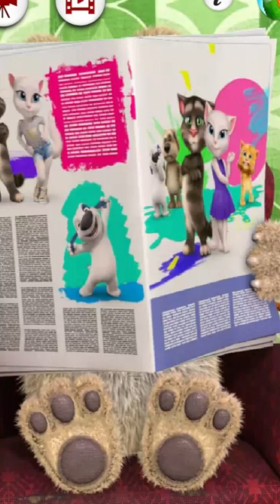My Talking Tom Friends and Talking Ben - R.I.P PAPA - PAPA MAMA I'M HERE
talking tom cat cartoon in hindi